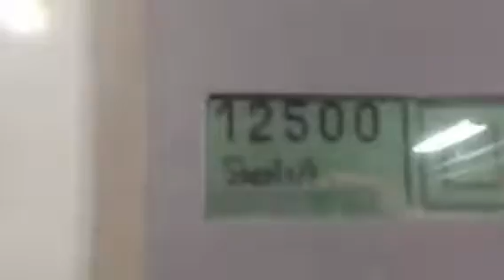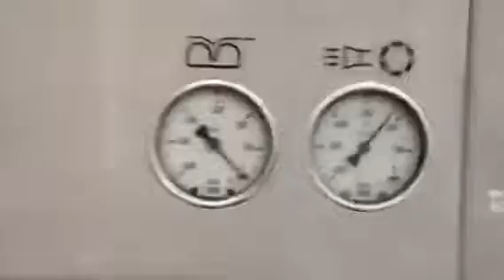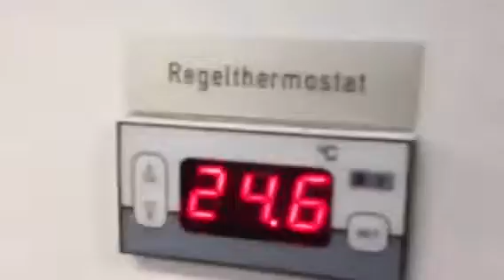1999 Roland 704